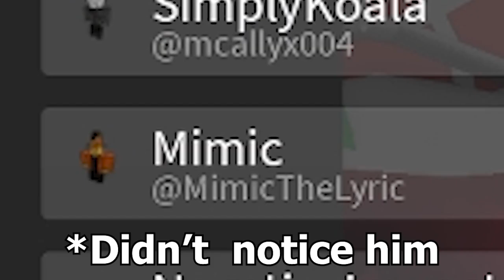[YBA] I Met MimicTheLyric In SBR But Just....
mhm that's right